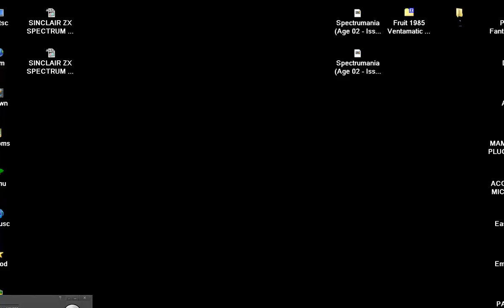SINCLAIR ZX SPECTRUM Fruit 1985 Ventamatic e magazine Spectrumania 203 Spain SLOT MACHINE SIMULATOR